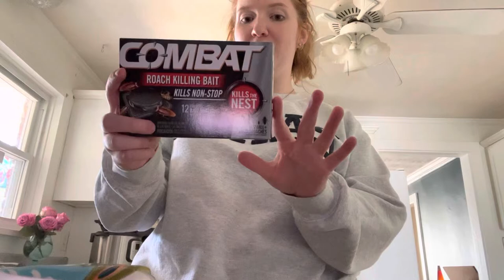VLOG: Walmart, Roaches, & Dinner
Hey Y'all! In this vlog, spend the day with me while I go to walmart, fight off roaches at my NEW house, and I make dinner for me and Ramon. I hope yall love spending this normal, boring day with me.

LMK what yall wanna see this winter!

Love yall,
Ryann